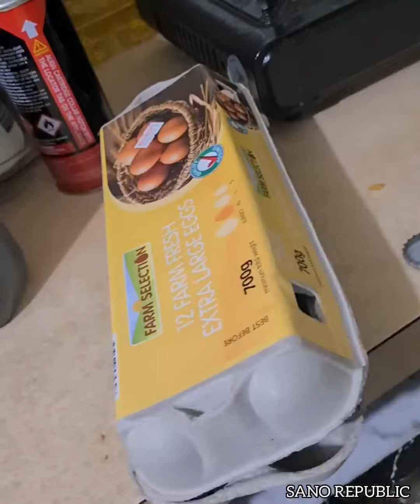SALT BAE VS. DONG SOY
comedy vlog